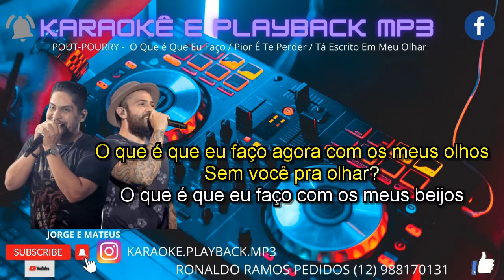karaokê - pout pourri - Jorge & Mateus O Que é Que Eu Faço Pior É Te lançamento.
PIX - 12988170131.